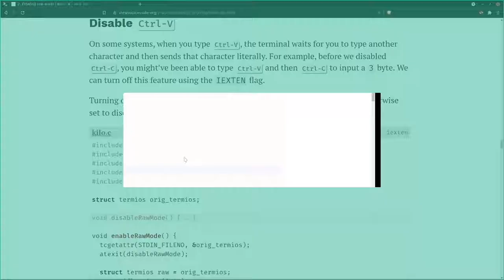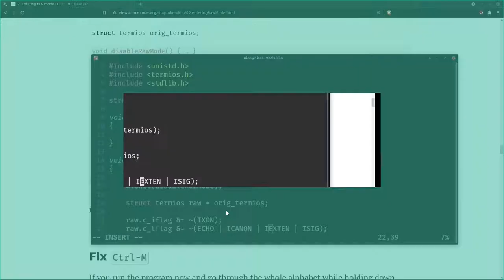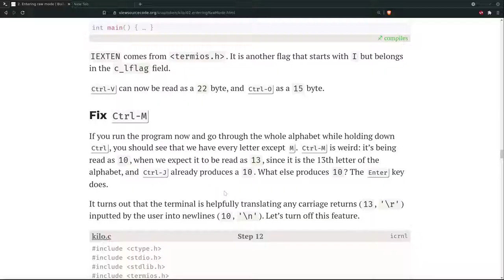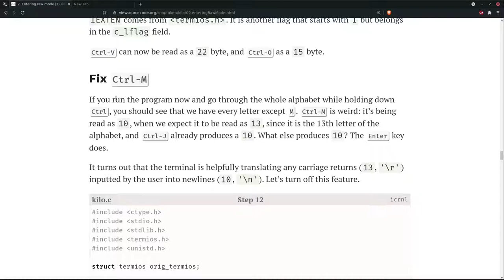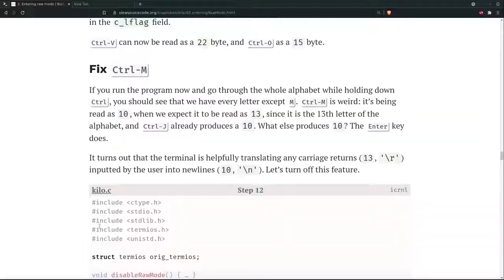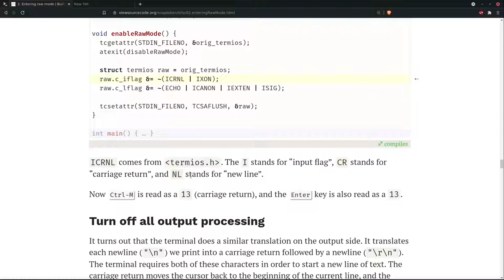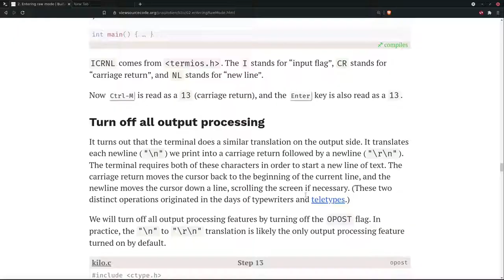Building a Text Editor in C | Step 11-12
In these 2 steps, we switch off the Ctrl+V and Ctrl+M signal.

Time Stamp:
0:00 Intro
0:10 Step 11
2:56 Step 10
6:12 Outro